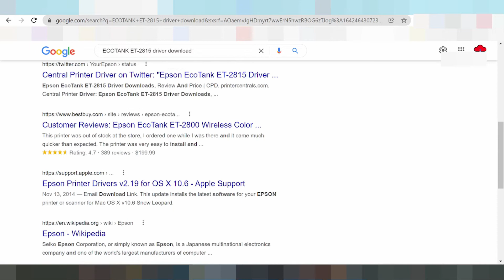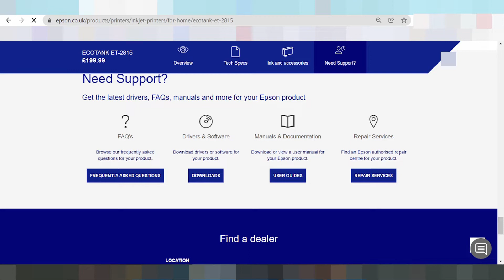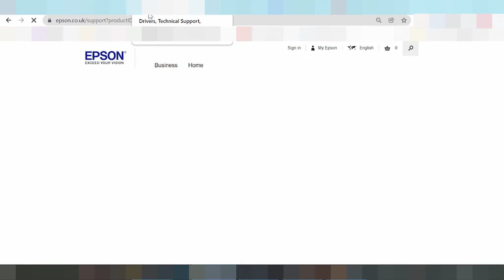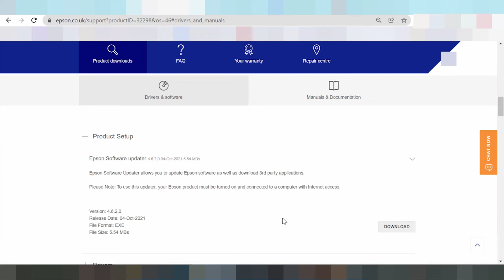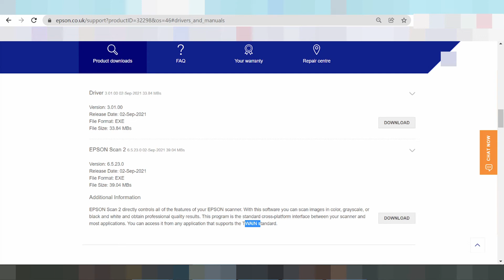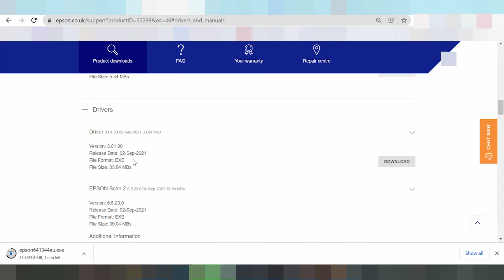ECOTANK ET-2815 Driver Download Windows 11 Setup instruction